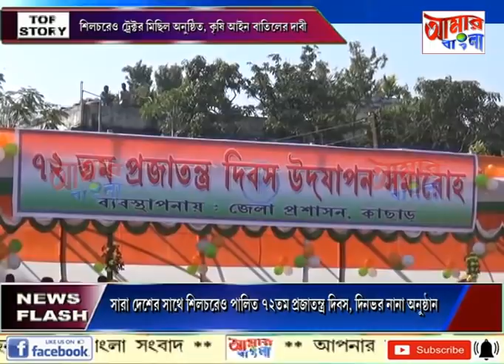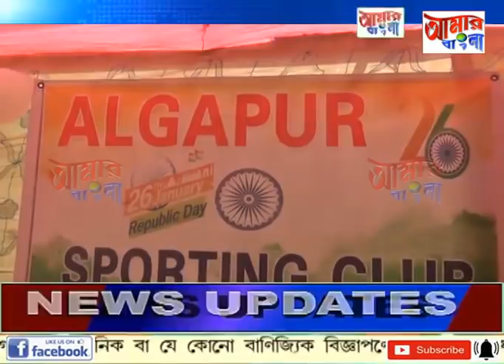AAMAR BANGLA # NEWS # 26 01 2021